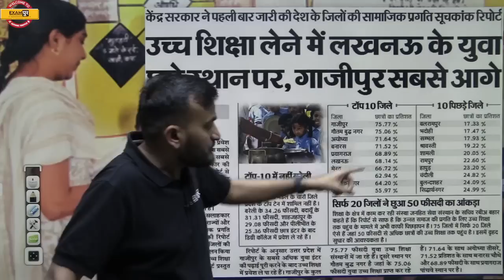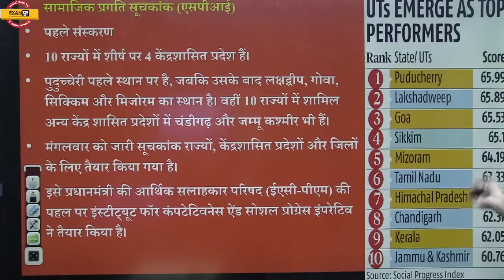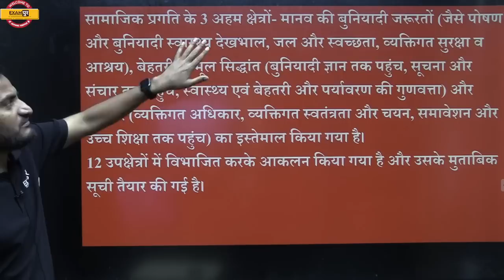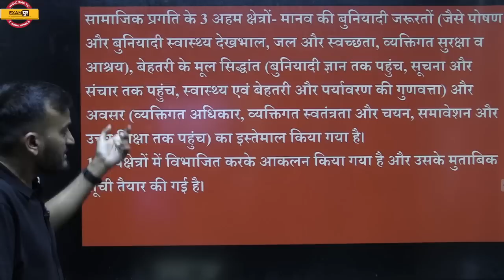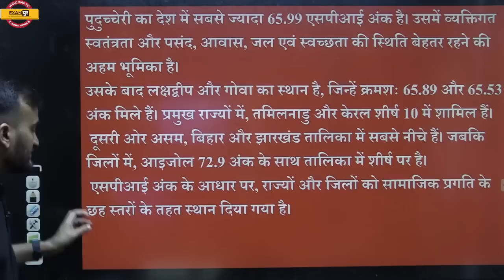केंद्र सरकार ने पहली बार जारी की देश के जिलों की सामाजिक प्रगति सूचकांक रिपोर्ट || BY AMIT SIR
➡️UPSSSC PET 2023 NOTIFICATION 🔥UP POLICE NEW VACANCY 2023 केंद्र सरकार ने पहली बार जारी की देश के जिलों की सामाजिक प्रगति सूचकांक रिपोर्ट || BY AMIT SIR

अगर आप चाहते हो सबसे जॉयदा छूट मिले तो अभी GOOGLE फॉर्म को जरूर भर दे

EXAMPUR गुरुकुल OFFLINE (CLASSROOM) से जुड़ने के लिए अभी इस FORM को भरें

✅Get "SHIKHAR REASONING SPECIAL BATCH BY PULKIT SIR (SSC, POLICE, UP SPECIAL EXAMS)" Course from Exampur Now.

📌𝐎𝐮𝐫 𝗡𝗼𝘁𝗲𝘀